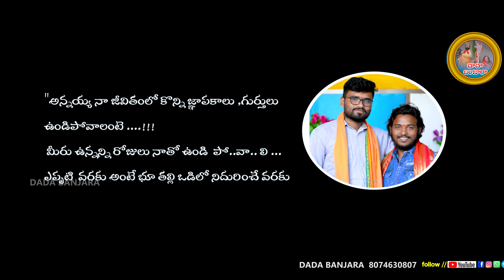SAPANEMA SAATHARITHI// సపనేమా సాతరితి// BANJARA SUPER HIT LOVE FAILURE SONG//DADA BANJARA//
➡️WRITER✍️:- DSR NAYAK
➡️SINGER'S🎤:- Balakrishna & ROJA BAI
➡️SONG BY:-       VEERANNA
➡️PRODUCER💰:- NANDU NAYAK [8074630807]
➡️MUSIC🎶:- Venkat ajmeera
➡️CAMERA📷:-DL RAM
➡️BEST SUPPORT🤝:- RAVINDAR,SURESH,PRAVEN,SATHISH,RAGHU,
Special thanks:-
 SN225
HANUMA CREATION